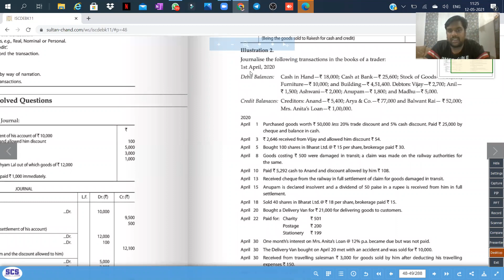Class 12 | Journal entry Question | Class 11 basic batch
Hello Students,